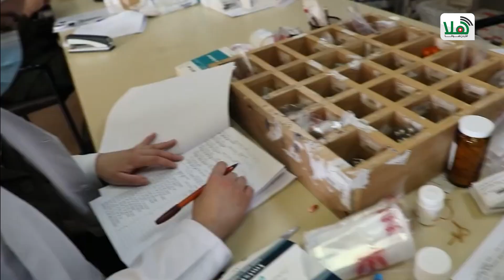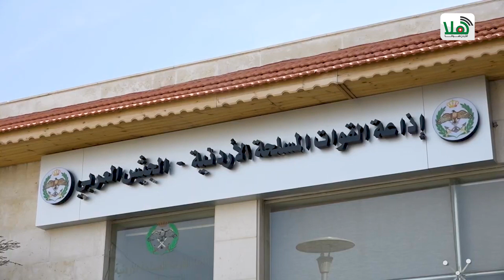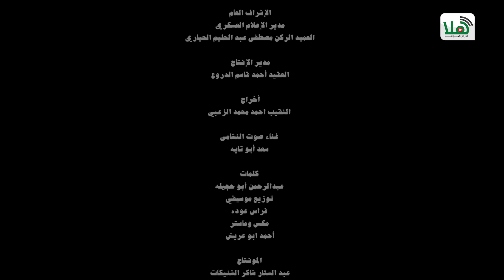تحية عسكرية | غناء: سعد أبو تايه